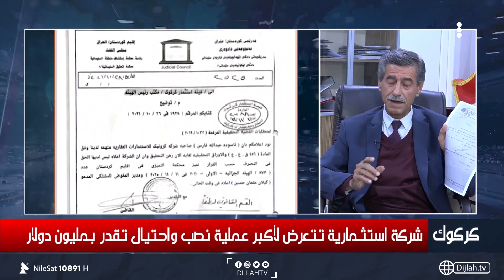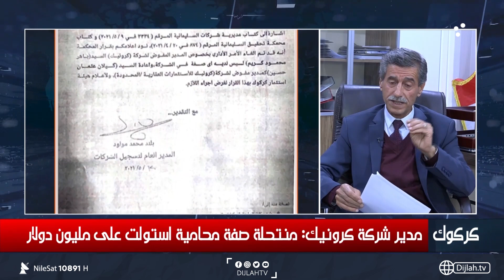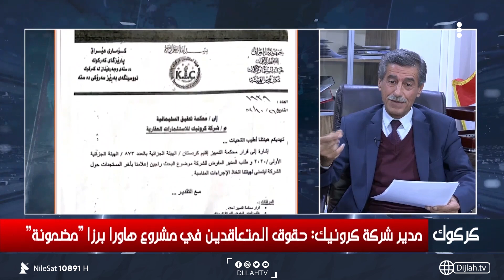مدير شركة كورنيك: متنفذون وراء عملية الاحتيال التي تعرضنا لها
10891📺 افقي
10892📺 افقي
10893📺 افقي